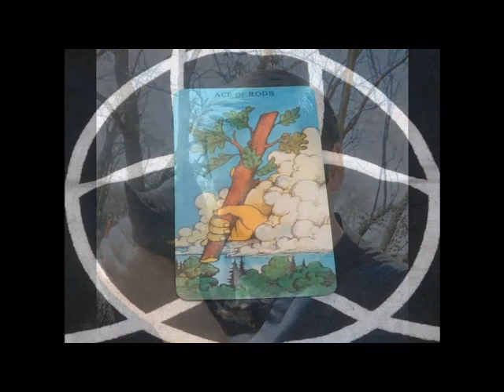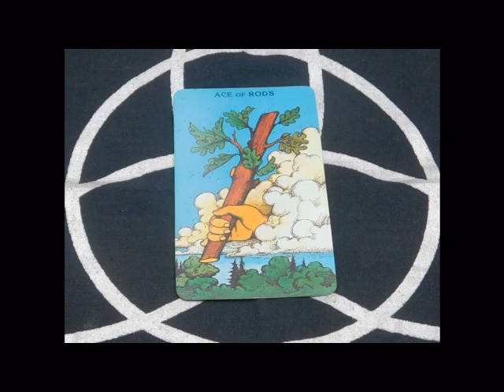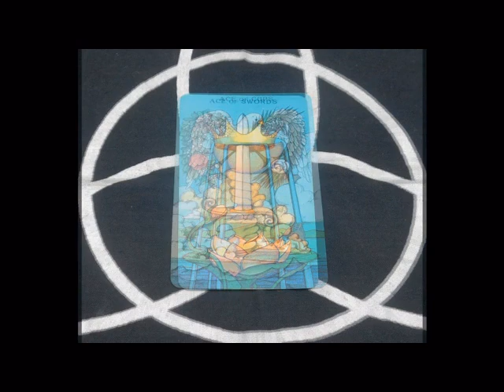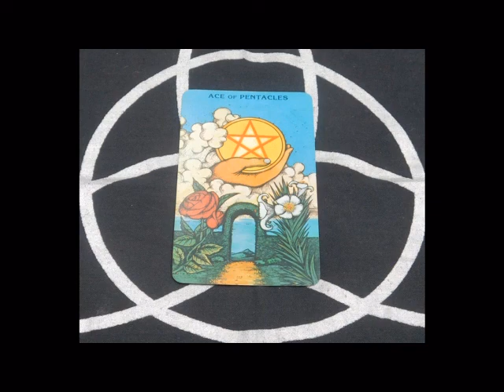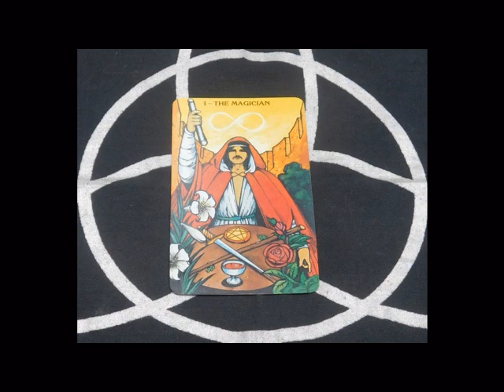Tarot Numerology: The Aces and The Magician Card. (Test Run)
Getting back to doing more regular videos after a long break.  In today's video we look at the Aces and the Magician card.
(Originally a test video I shot for Twitter Blue.  More YouTube specific videos on the way.)